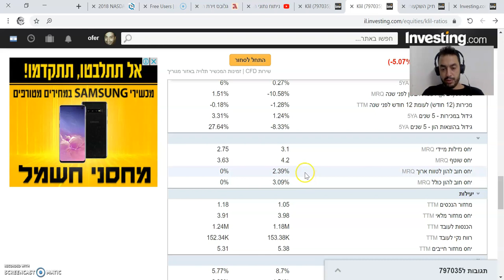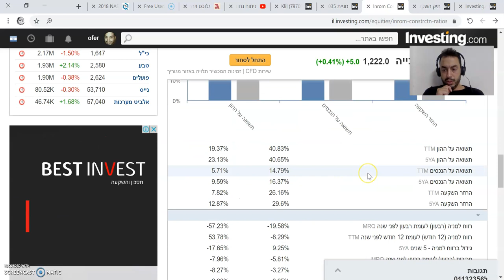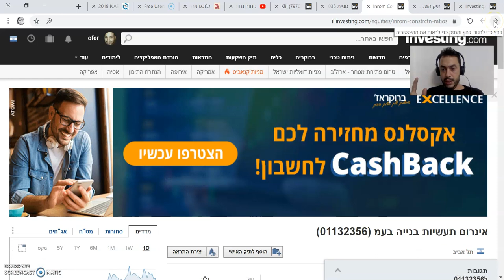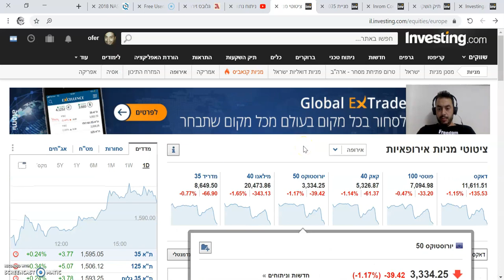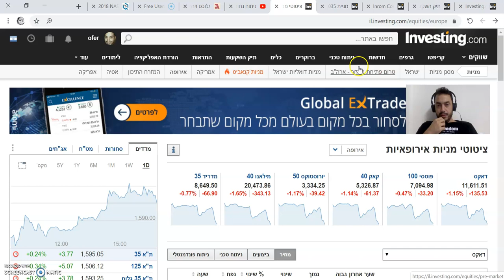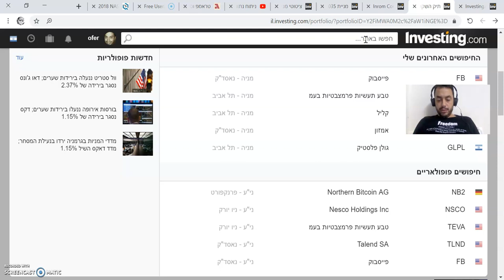למה אני קונה את המניות האלה?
הסבר קצר על איך ולמה אני וקנה את המניות של קליל ואינרום